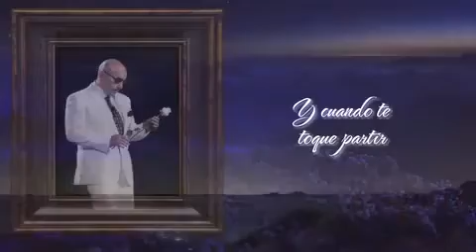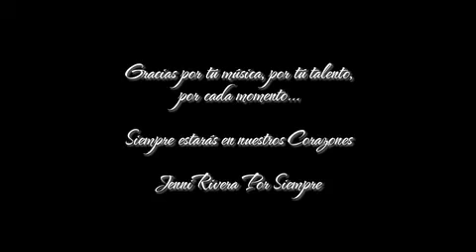Lupillo Rivera Yo Te Extraare Homenaje a Jenni Rivera